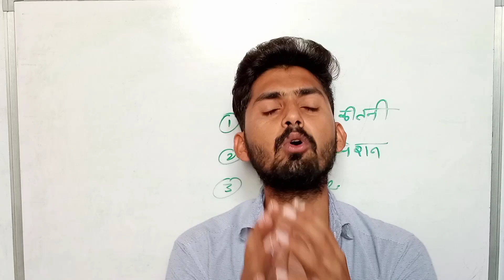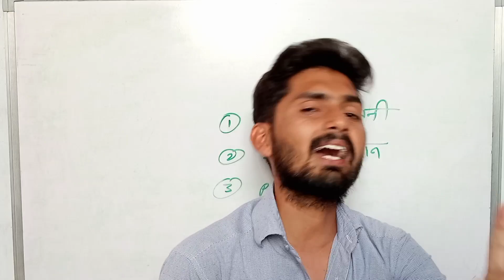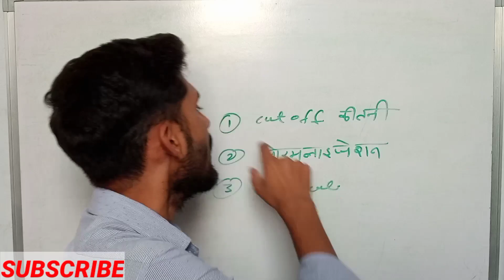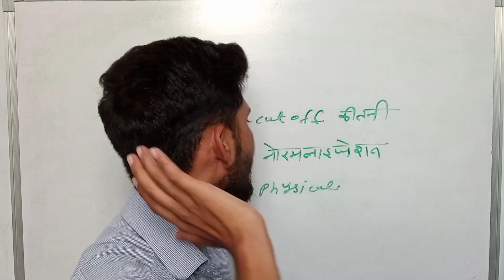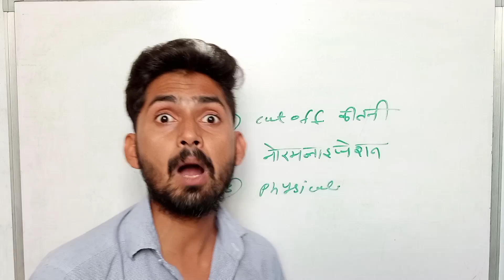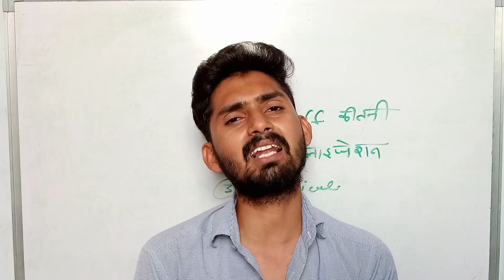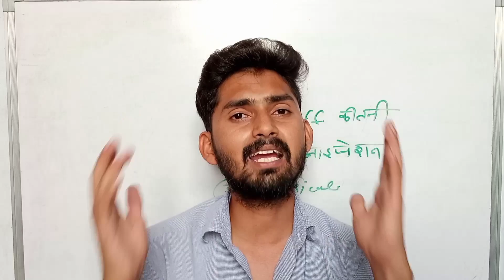haryana police female constable cut off 2021। हरियाणा पुलिस फिजिकल। hssc female constable Physical